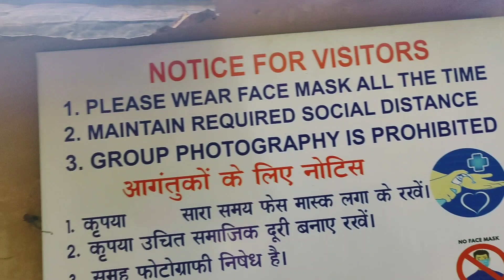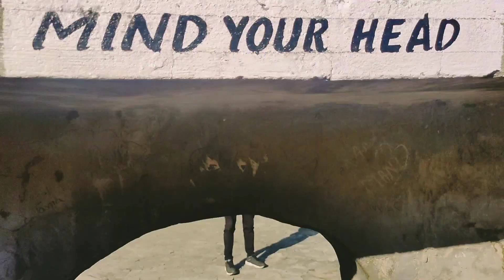Rock Garden Chandigarh | Rock Garden chandigarh tourism | famous places of chandigarh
ON THE WAY TO ROCK GARDEN Rock Garden Chandigarh , Full Video It is a famous destination in Chandigarh , Famous Places in Chandigarh , Rock Garden was made by Nek Chand , Rock Garden Chandigarh Rock Garden Ticket Price : 30 Rs Per Person 10 Rs for Children Upto 10 Years of Age Open Time : 9:00 AM - 7:00 PM (April- September ) , 9:00 AM - 6:00 PM ( October- March ) I Captured this Video with my Moto G5s Plus Located in sector 1 of the beautiful city Chandigarh , The Rock Garden has been designed as an open - air exhibition hall using urban and industrial wastes by Nek Chand , a former Road Inspector in Chandigarh .  Also known as Neck Chand's Rock Garden, this massive 40-acre garden is a colorful mosaic of art pieces and sculptures made from industrial and home waste.  The Rock garden was built in the year 1957 by officer Nek Chand single - handedly in his spare time and has become a long - standing symbol of imagination and novelty in the city .  Having a total of about 5,000 statues within its bounds , the Rock Garden is one of the prime attractions of Chandigarh